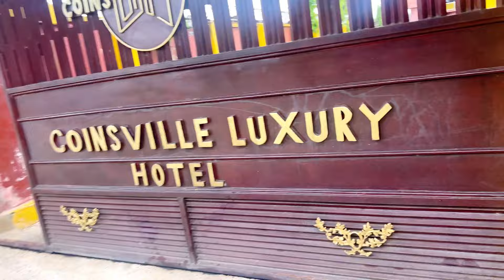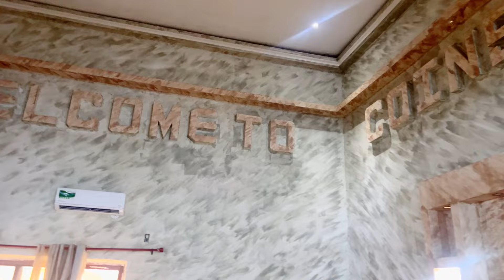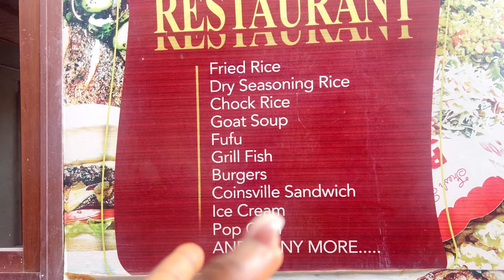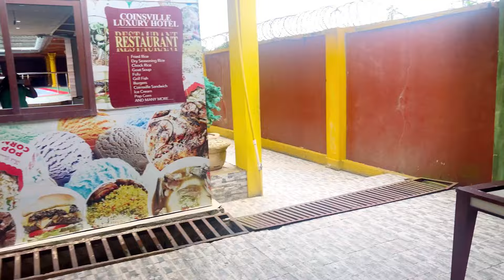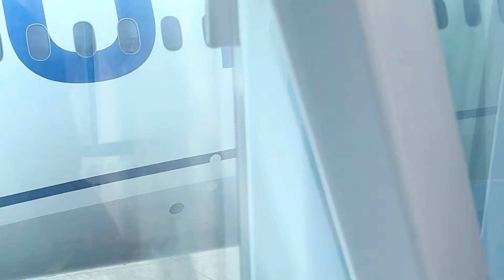Life In Liberia Today | Vlog Video | Liberia Country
Hi lovelies,

So happy to share with you all our experience in Liberia 🇱🇷 after so many years of being away. As the saying goes, “there’s no place like home.” We were happy to be back. We enjoyed spending time with family, the food, meeting new friends, exploring the city and rural areas and so much more!
I hope you all find this entertaining and insightful.

The Best Potent Coffee, Rosemary and Cloves Oil For Hair Growth. Extreme Hair Growth Oil At Home

Homemade Hair Oil For Extreme Hair Growth That Works! | Hair Grows Faster and Thicker. No Fall Out

This is how I get thick hair | DIY Hair Mask for Hair Growth | Homemade hair mask

Send us a lot of love 💕